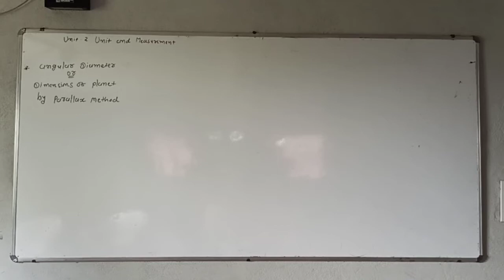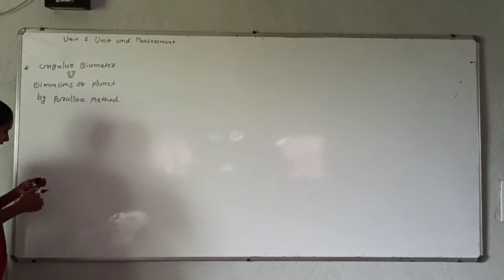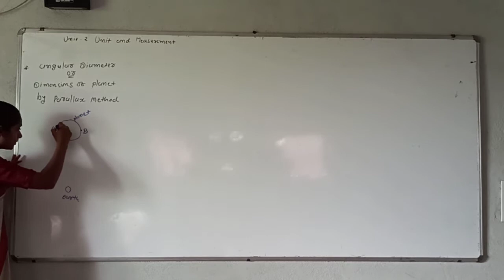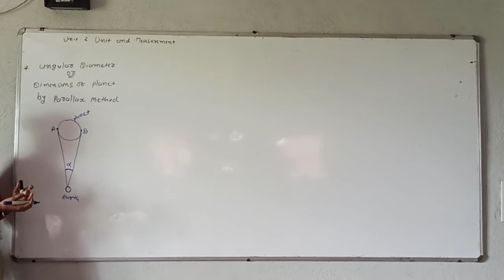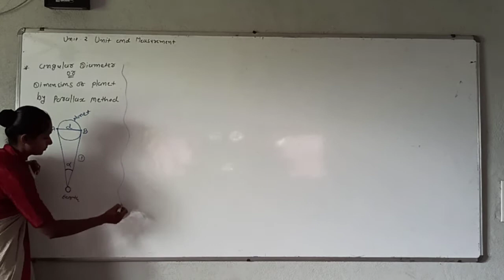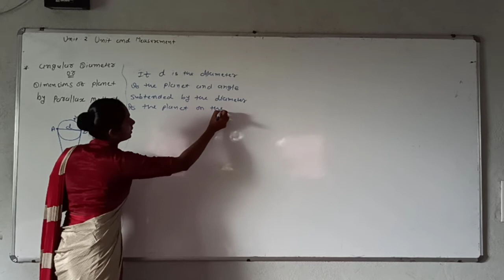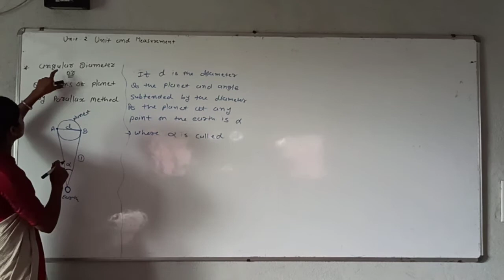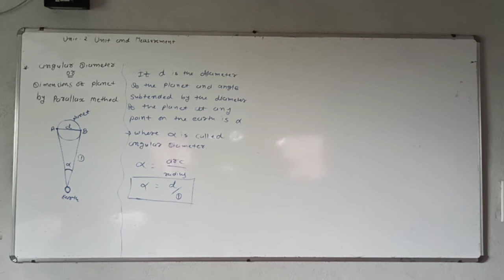11th phy.(eng.med)cha.2 Unit and measurement(part 7)